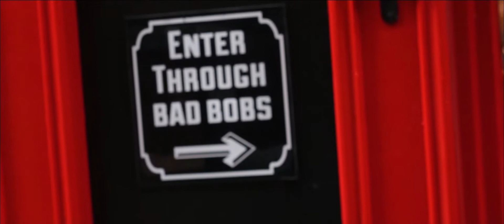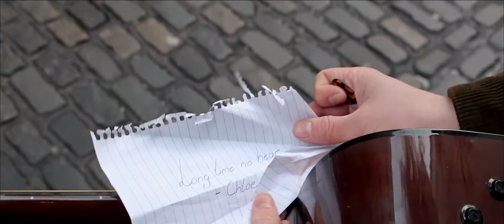Roll Back The Tide (Short Film 2019) - Paul Gleeson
Directed by - Paul Gleeson
Written by - Will Kennedy

Cast:
Naoise May
Jack Healy
Leah Merriman